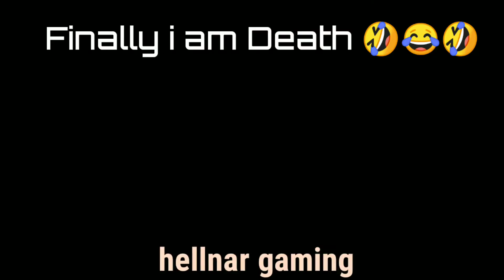PUBG MOBILE Redmi Note 6 Pro NooB M4 Spray 🤣 | HEllNAR GAMING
Low device gameplay Snapdragon 636 Very lag phone and i am recording the video Screenrecoder